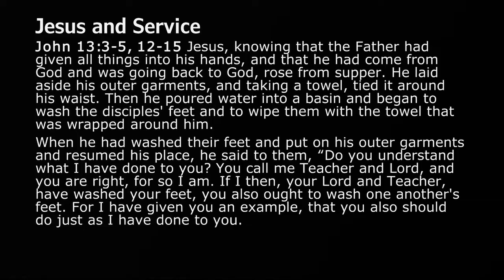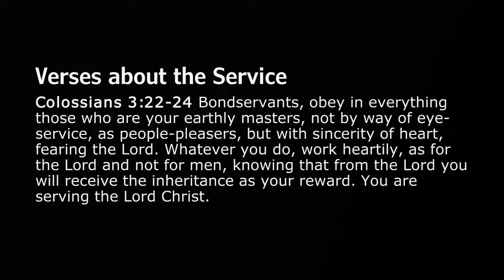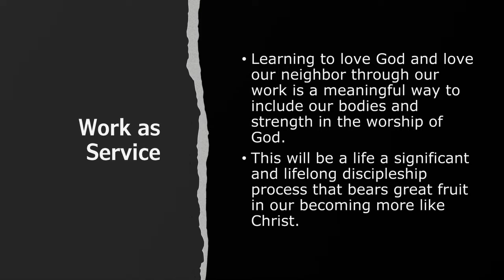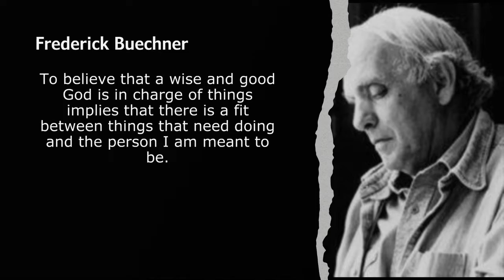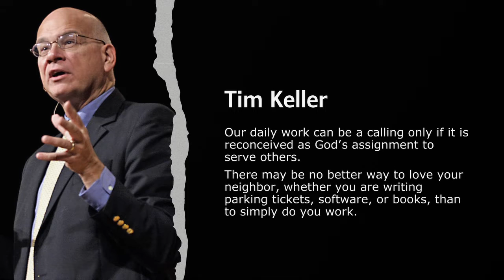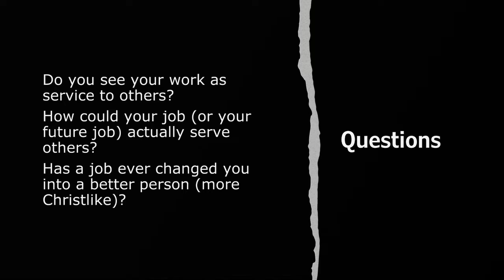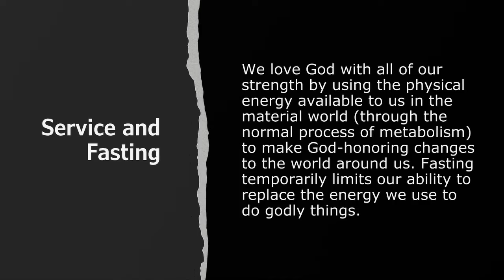Service: The Discipleship Experience (DX) Lesson 6 Video 2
The Spiritual Discipline of Service helps us to learn to love God with all of our strength.

This video focuses on our work as service. You can find greater detail about the intersection of our work and our faith on my Work-Ship
The Discipleship Experience (DX) - Using the Spiritual Disciplines to Transform All of Who We Are into the Image of Christ. How can we be transformed into the image of Christ through specific spiritual disciplines that are targeted at the parts of a human personality  outlined in the Great Commandments (heart, mind, soul, strength, neighbor)?

Join Us:
Sunday Nights In-Person at 5 PM in the JEMIC starting 3/28/2022
Or follow along at your schedule on WordPress and YouTube